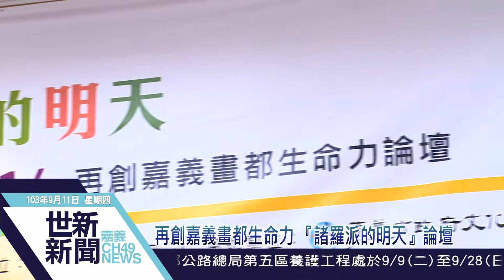世新新聞 再創嘉義畫都生命力 『諸羅派的明天』論壇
再創嘉義畫都生命力 『諸羅派的明天』論壇

「嘉義市立美術館籌備處」7月1日正式揭牌，嘉義市政府11日特別推出「諸羅派的明天」論壇，邀請美術館及文創產業界學者專家和在地藝術家，探討與嘉義美術館之定位、典藏、推廣、教育、營運、文創、未來展望及嘉義市設立藝術銀行可行性，希望透過與藝文人士討論，找尋出更適合在地文化的發展模式。